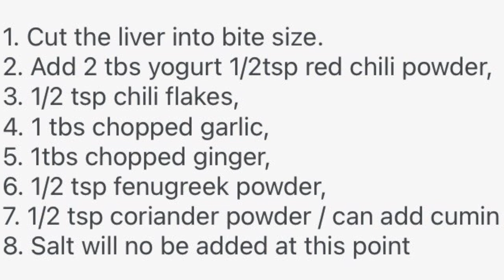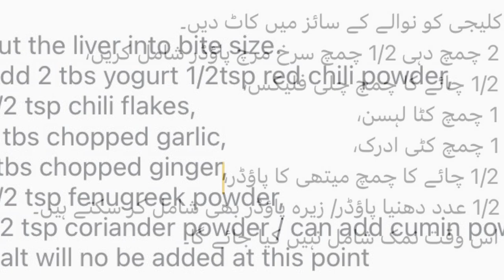1Masala kaleji/ مصالحہ کلیجیliver/ missing home Eid breakfastروایتی کیلجی try this easy recipe ❤️✌️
If you working abroad and  missing Eid break fast  then try and enjoy this recipe you .Easy to cook ❤️🥰enjoy